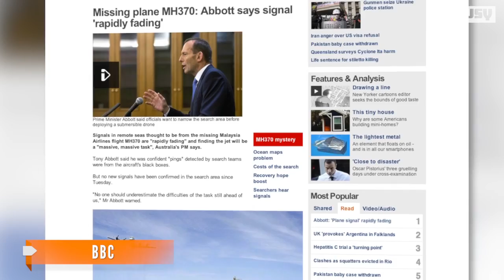Signal From Missing Plane's Black Boxes 'Rapidly Fading'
After more than a month of searching, Australia's prime minister says the signal from the plane's black boxes is "rapidly fading."